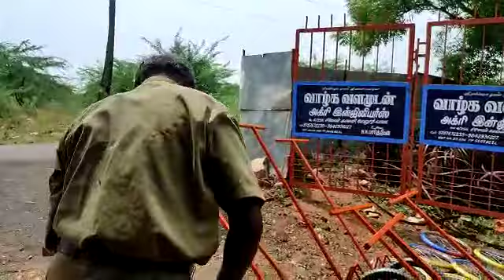விவசாயக் கருவிகள் 9787672239 மேலூர்(5)